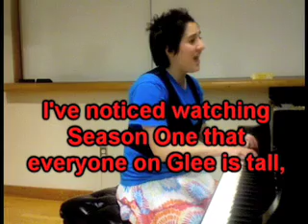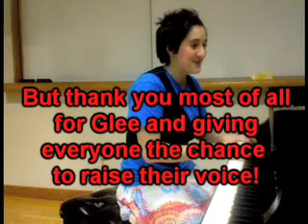Glee!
My personal statement video got really messed up in the actual submission, so I'm hoping it's allright.